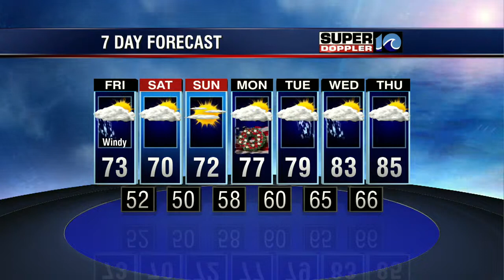WAVY News 10 at 7 on Fox 43